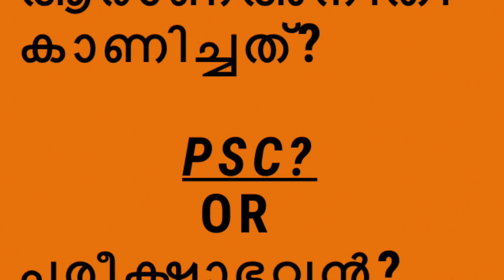Must Watch | KTET December 2020